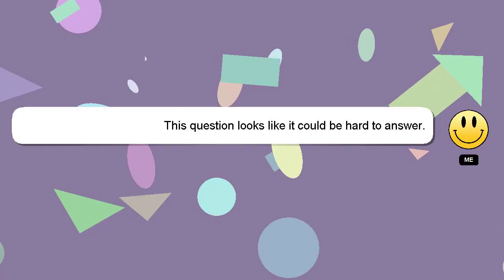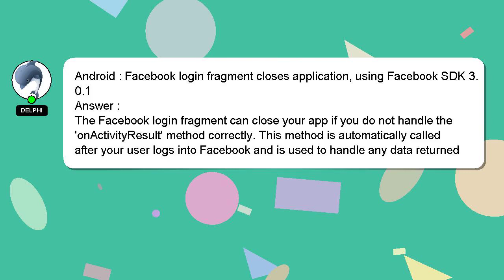Android : Facebook login fragment closes application, using Facebook SDK 3.0.1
SDK Facebook fragment login application, using : closes Facebook 3.0.1 Android